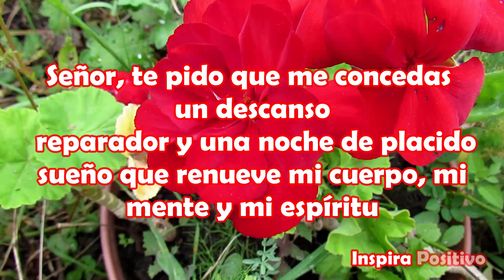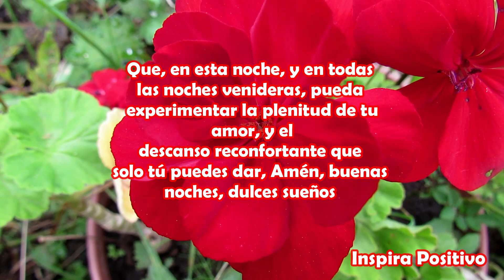MENSAJE DE BUENAS NOCHES Dulces Sueños, feliz noche, Frases bonitas, Video para ti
Señor, te pido que me concedas un descanso reparador y una noche de placido sueño que renueve mi cuerpo, mi mente y mi espíritu.